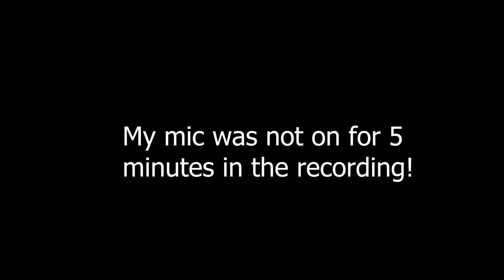Dead Rising! #4 {Finding Survivors = DEATH!}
Hey guys, I hope that you all like and enjoy this video! Please be kind to show me some love down below to see more in the future!